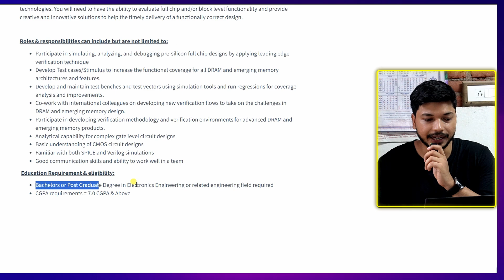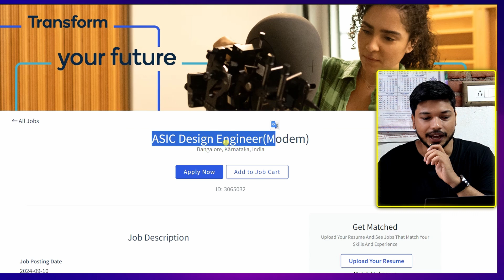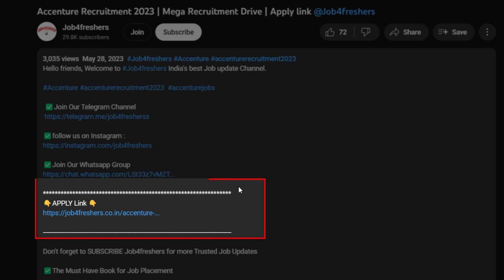Embedded and VLSI Job Opportunities You NEED To Know! | Apply Now | ElectronicsGeek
✅Apply Link:
Qualcomm

Microelectronic Circuits:

Quantitative Aptitude

Quantitative Aptitude

Tabletop Stand

Embedded Engineer Job
electronics job
ece jobs
embedded systems jobs for freshers